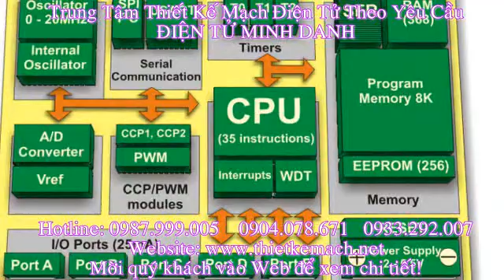Thiết Kế Mạch Điện Tử - 89C51 89C52 89S51 89S52 89C2051 89V51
Nhận Thiết Kế Mạch Điện Tử Theo Yêu Cầu - Địa Chỉ Nhận Làm Mạch Điện Tử Uy Tín Chất Lượng. Nhận Gia Công Mạch Điện Tử. Địa Chỉ Gia Công Mạch In Tại TP.HCM
Lập trình trên VXL : Pic 18Fxxx.. 16F877A,89C51,89S52.v.v.
Hỗ trợ miễn phí: Ocard,Proteus 7.5,CCS 4.9,tài liệu về VXL..., bàn giao toàn bộ bản vẽ nguyên lý, bản vẽ mạch in, code lập trình
Quang báo hiển thị led ma trận
Mạch quang báo giao tiếp máy tính
Mạch khuếch đại âm thanh

ĐIỆN TỬ MINH DANH
Nick : doandientu , conhan_86
Địa chỉ: 102 - Quang Trung - Tăng Nhơn Phú B - Q.9 - TP.HCM.